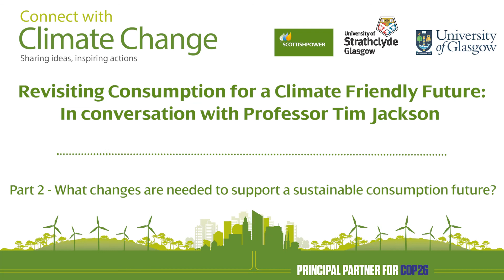Connect With Climate Change Podcast Part 2 In Conversation with Professor Tim Jackson